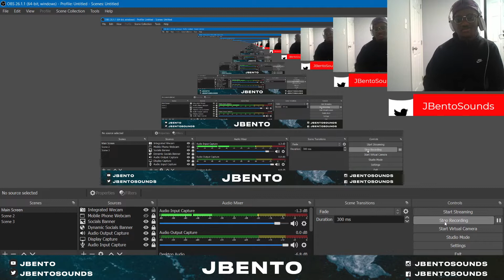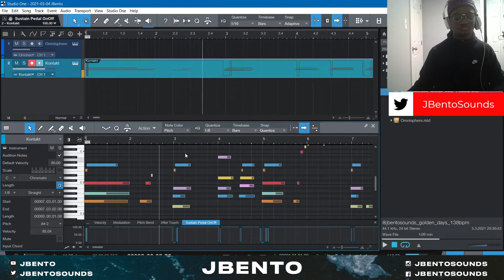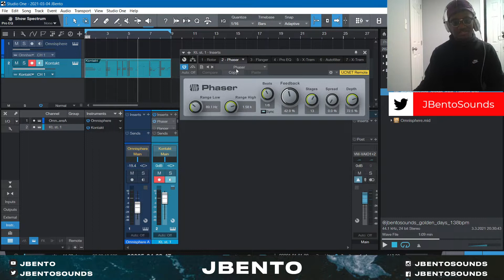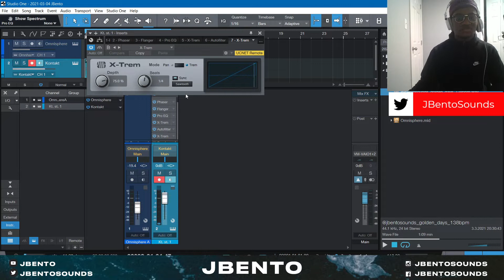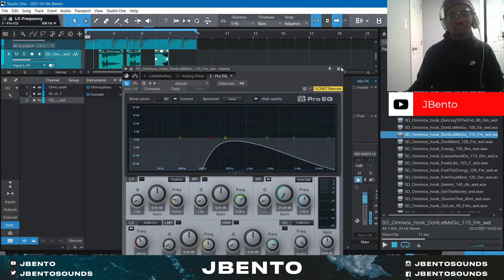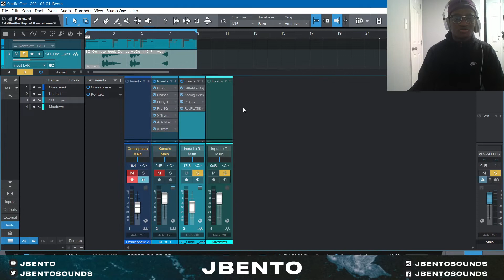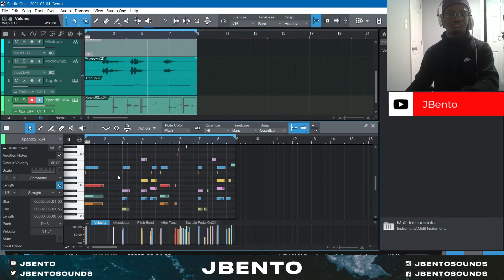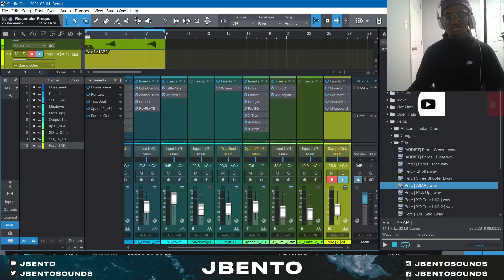How to make R&B Melodies For Bryson Tiller FROM SCRATCH!- Studio One 4 Tutorial- Melody Tutorial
Hey y'all I decided to drop a tutorial! It's my first one so if you have any critiques for me, drop them in the comments!

00:00 Intro
00:36 Coming up with Chords
00:47 Recording Chord Progression
01:08 Melody Tip: Quantizing Chords
02:08 Effect #1: Rotor
02:38 Effect #2: Phaser
03:18 Effect #3 Flanger
03:51 Effect #4: EQ
04:03 Effect #5 Tremolo
04:39 Effect #6 Autofilter
05:07: Effect #7 Additional Tremolo
05:56 Adding  Vocals, Chopping and Editing
06:47 Omnivox Explanation (If You haven't copped, you're sleeeping heavy!!)
07:11 Effect #8 Little Alterboy on Vocals
07:35 Effect #9 Analog Delay
07:49 Effect #10 Vocal EQ
08:09 Effect #11 Reverb (Plate 140)
09:09 Adding Sub Bass (Trapsoul VST)
10:40 Effect #12 (MPhaser On Vocals)
10:52 Adding Pad (Xpand2!)
11:16 More Background Vocals
11:35 EQing Vocals
11:58 Wrapping Everything Up
13:23 Final Sample

Background Music
Merlot (Prod. JBento x XYNothing x UV)